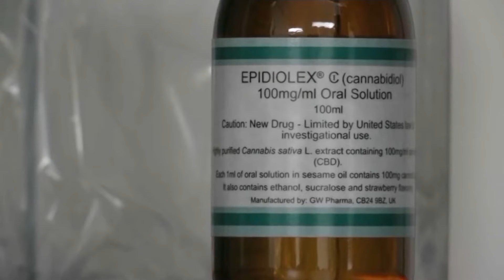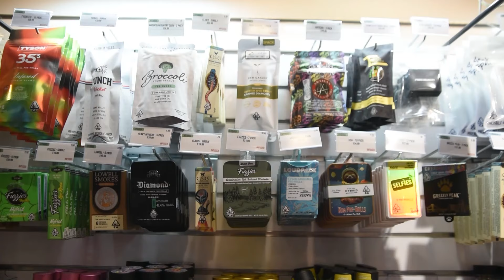Critics warn Newsom's hemp ban could harm medicinal CBD users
Gov. Gavin Newsom's recent ban on hemp products that contain THC is raising concerns among medicinal users. KPBS health reporter Heidi de Marco says some hemp advocates warn it will especially affect vulnerable individuals, including children.